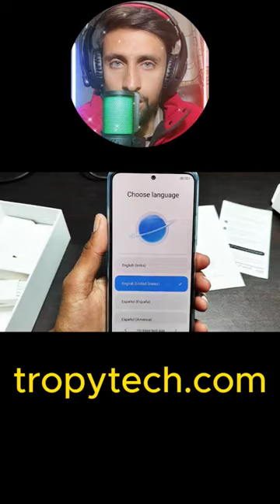Redmi Note 12 Unboxing, Bought from Priceoye